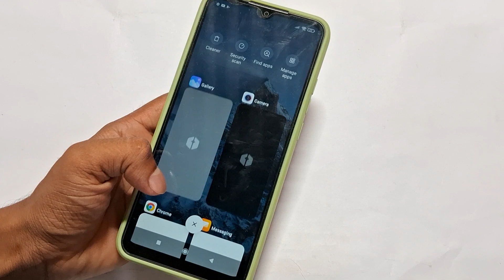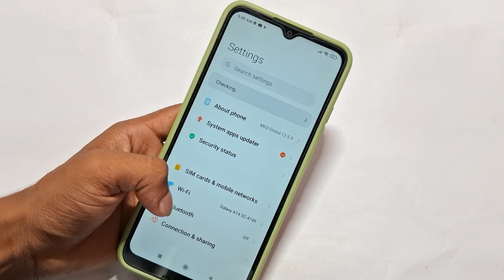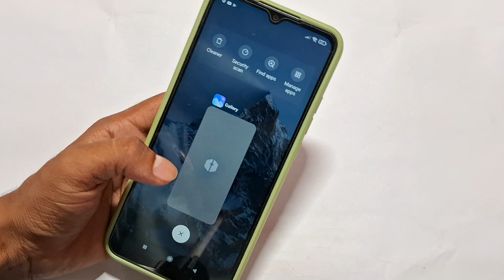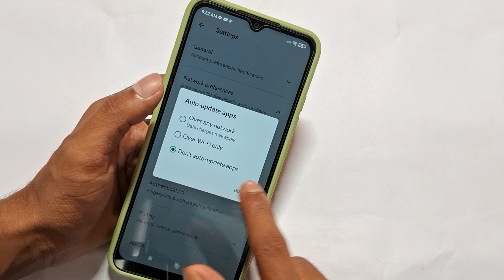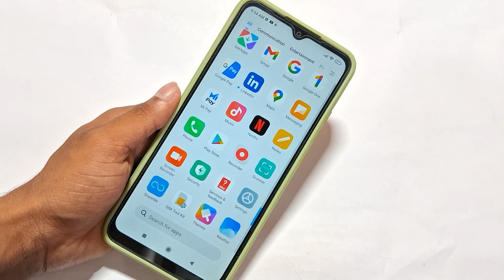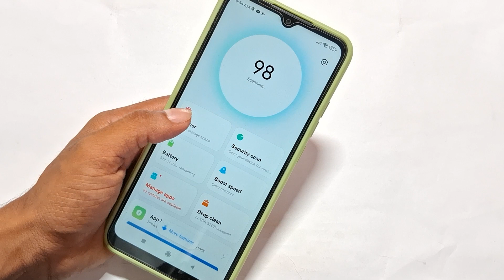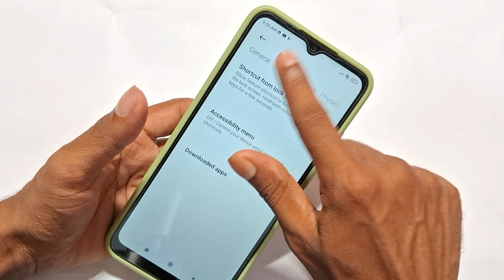How to slow charging problem in Redmi A1 | Redmi A1 slow phone fast kaise banaye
60-Inch Tripod with Bag

7 Socket 6A Extension Board